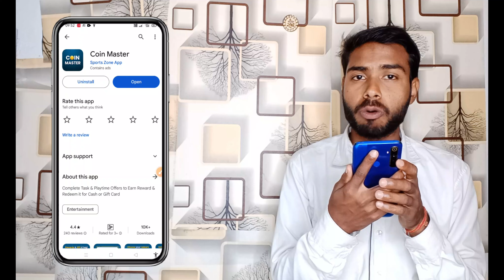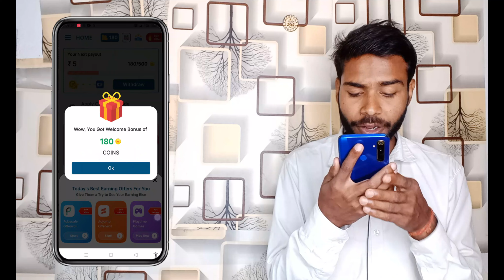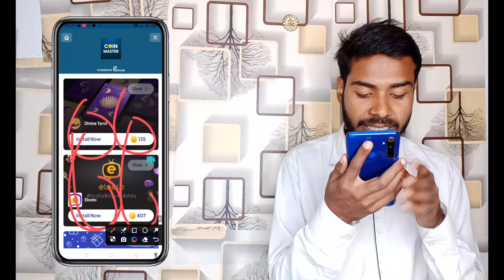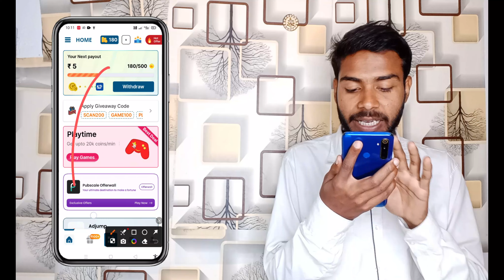Coin Master Real Or Fake | Coin Master New Update | Coin Master Withdrawal | Coin Master Real Money